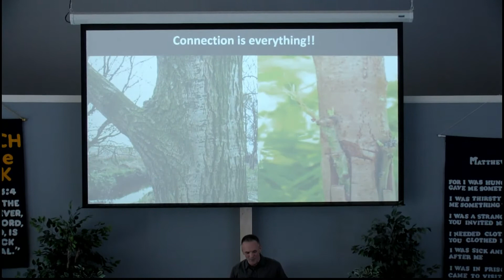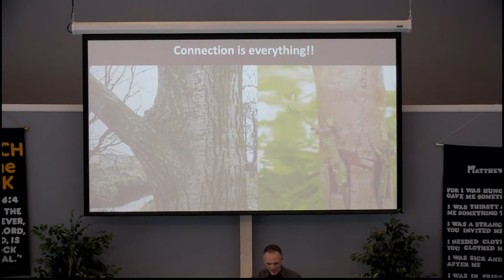Branching Out in 2019... "Connection is Everything" - 01/13/19 - Pastor Mark Brungard